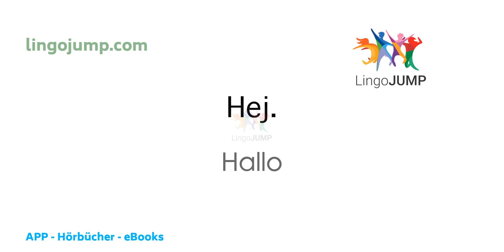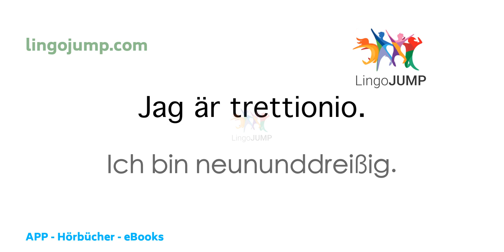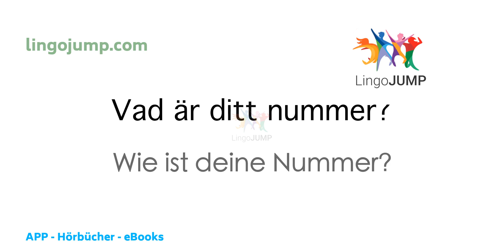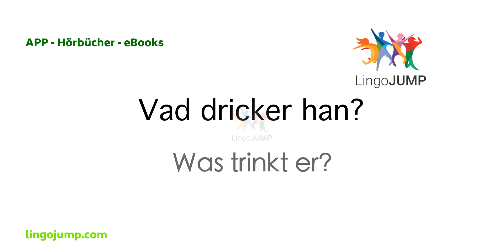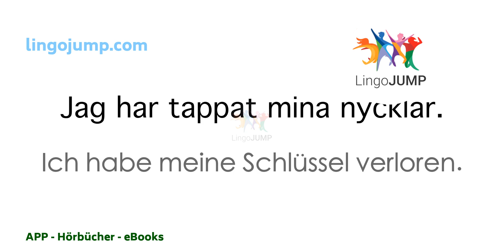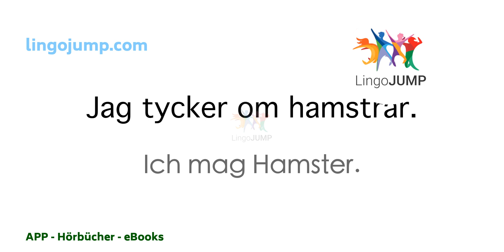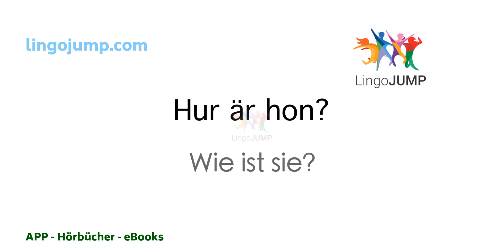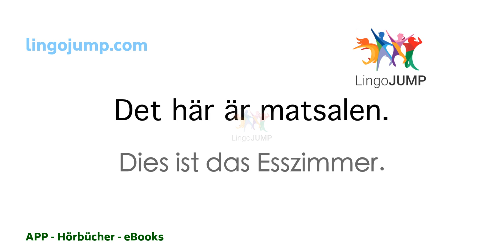Schwedisch lernen für Absolute Anfänger! Teil 2 von 2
0:00 1. Begrüssung
3:42 2. Persönliche Informationen erfragen
14:45 3. Fragen zu Personen oder Dingen
18:31 4. Über Essen sprechen
21:15 5. Über aktuelle Zeit und Datum sprechen
25:43 6. Über den Ort von Dingen sprechen
29:30 7. Dinge beschreiben
33:02 8. Vorlieben und Abneigungen
34:49 9. Über Fähigkeiten sprechen
37:23 10. Über Aussehen sprechen
39:15 11. Über Persönlichkeit sprechen
41:34 12. Über das Wetter sprechen
44:40 13. Über das Haus sprechen

Unsere erfahrenen Pädagogen und Sprecher verfügen über die Sprachkenntnisse, die Ihnen helfen, Schwedisch klar zu verstehen und zu sprechen. Wir sind sehr stolz darauf, ein Produkt entwickelt zu haben, mit dem Sie schnell und einfach Schwedisch lernen können – jederzeit und überall.

In Abschnitt 1 hören Sie Schwedisch, wobei jede Silbe sehr langsam und deutlich mit Wiederholung gesprochen wird. Unmittelbar bevor jeder Satz gesprochen wird, hören Sie die Übersetzung, damit Sie immer verstehen, was gesagt wird.